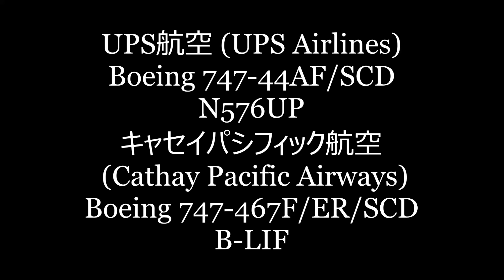✈✈香港国際空港 (Hong Kong Airport) Boeing 747 X2(UPS Airlines) Boeing 747 N576UP (Cathay) B-LIF Landing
香港国際空港スカイデッキ
香港國際機場(Hong Kong  International Airport)
UPS航空 (UPS Airlines)
Boeing 747-44AF/SCD
N576UP
Boeing 747-467F/ER/SCD
B-LIF